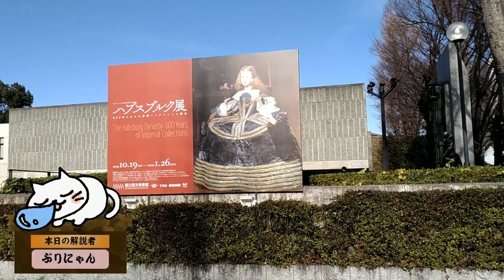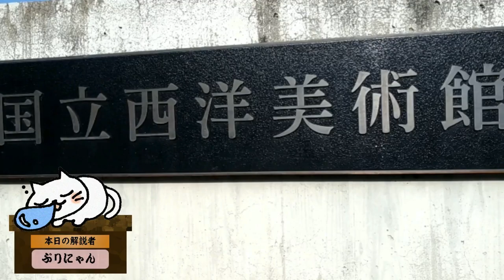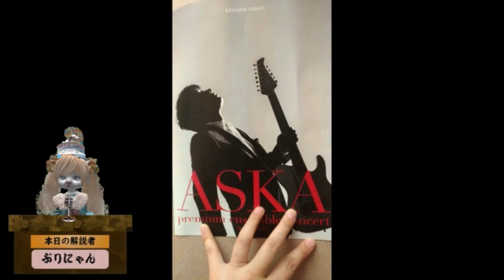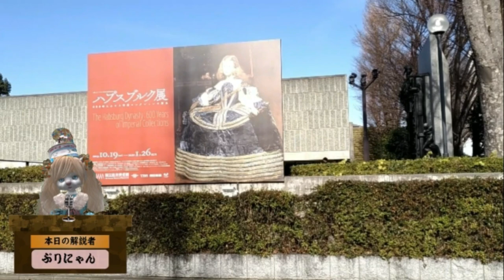【観覧・Vlog】ASKAのコンサートとハプスブルク展に行ってきたYO！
ASKAのコンサートは1/9、東京国際フォーラムにて公演されました！
1/6の大阪公演が急性咽頭炎により急遽延期となってわずか３日、、無理かと思いきや、開演！！！

喋り声は苦しそうなのに、歌声となると違う！！！さすがプロ。
第１曲目で「待たせたねェ！！」涙が溢れてしまったｗｗ

いや～素晴らしかった。力をもらった！！ありがとう　ASKA！！

ハプスブルク展、油絵の他に当時使用していた甲冑が何点か展示されてました！　昔の男性、細身だったのか？？？足細！！

甲冑よりも　この細身の金属に男性が入ることに驚きますタｗ

そんなこんないろいろ驚きがあった日でした。

さとピアウトドア

さとピソーイング